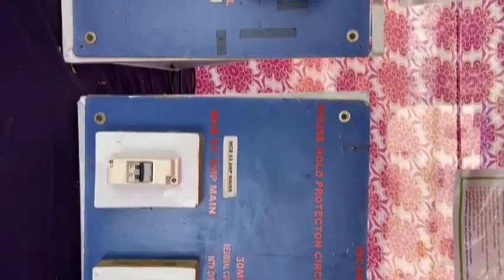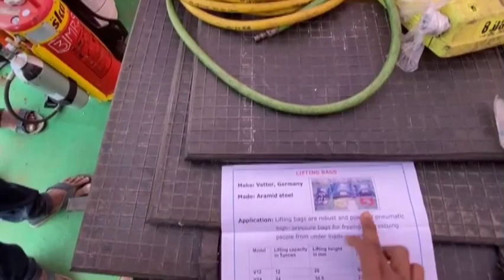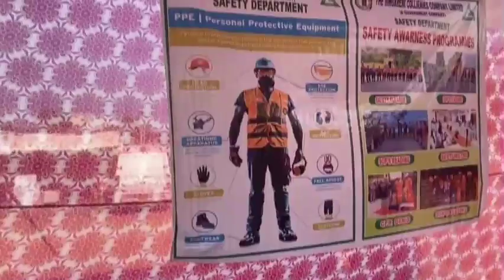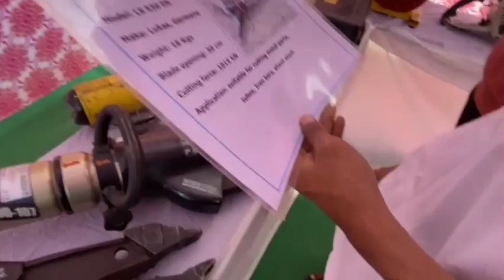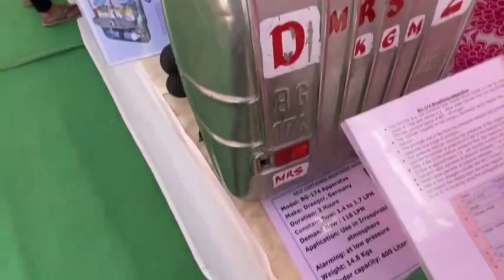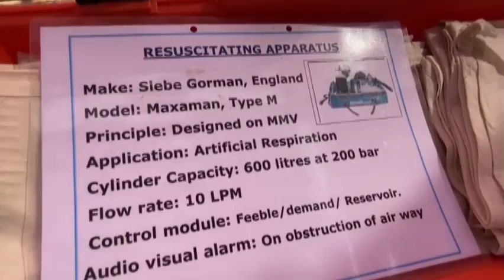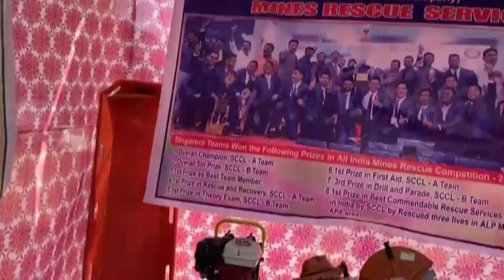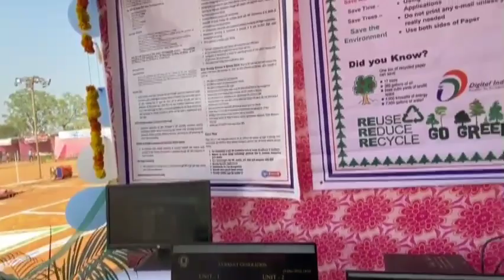singareni day at kothagudem part 1 సింగరేణి.